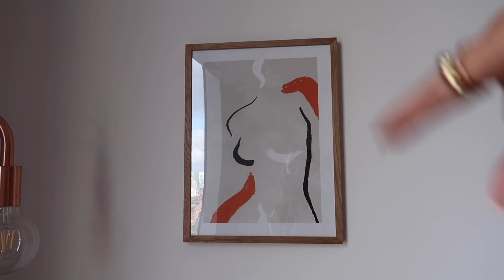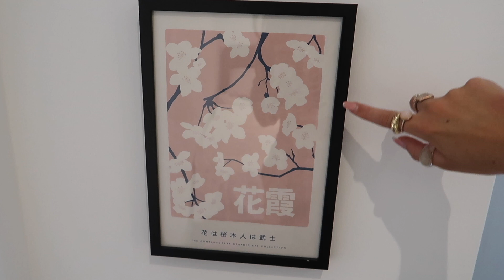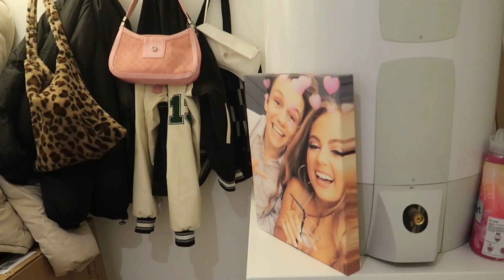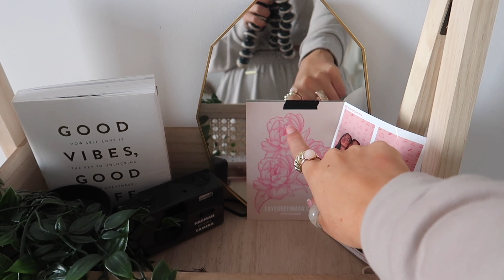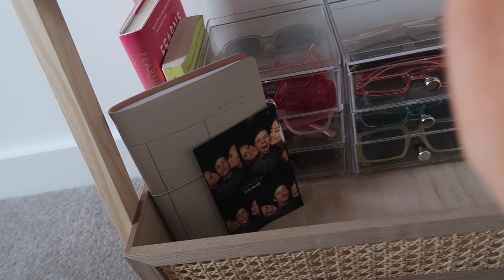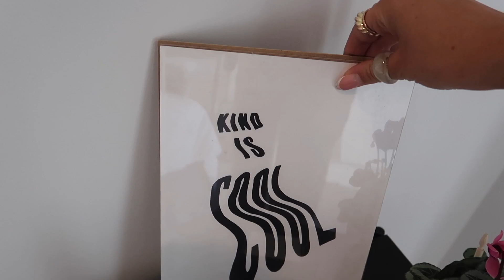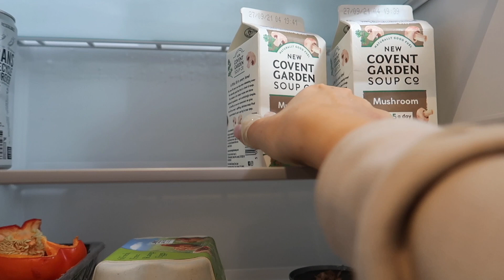MY NEW APARTMENT TOUR 2021 *living alone* - manchester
finally my apartment tour eek - im gonna be living alone in 2021 /2022 wtaf

ILY ALL TY FOR MAKING THIS POSSIBLE (gonna go cry bye)